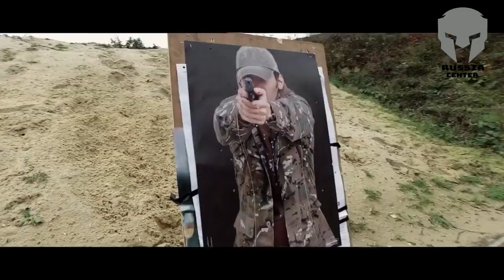GIGN - Military Motivation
Группа вмешательства Национальной жандармерии Франции, сокращенно называемая GIGN (фр. Groupe d'Intervention de la Gendarmerie Nationale) — элитное антитеррористическое подразделение Французской жандармерии. Поскольку Национальная жандармерия одновременно подчиняется как Министерству обороны, так и Министерству внутренних дел, то Группа вмешательства Национальной жандармерии одновременно считается отрядом специального назначения как армии, так и полиции. Личный состав 380 человек. В задачи подразделения входит обезвреживание вооруженных преступников, в особенности связанное с освобождением заложников, контртеррористическая деятельность, разрешение ситуаций, связанных с захватом самолетов и бунтами в тюрьмах а так же захватом других особо опасных преступников .